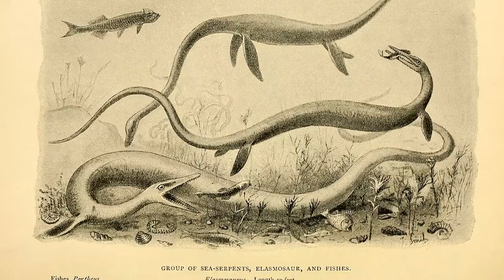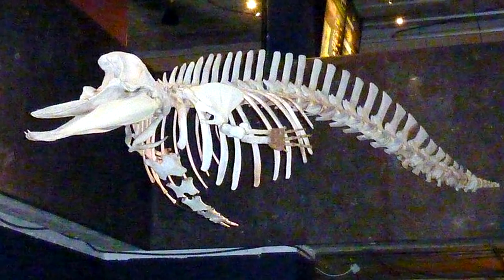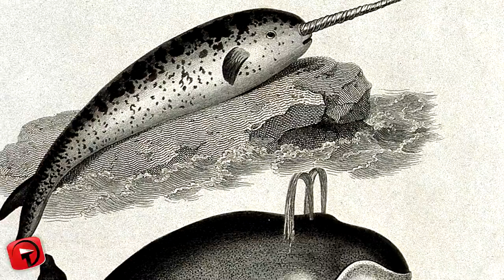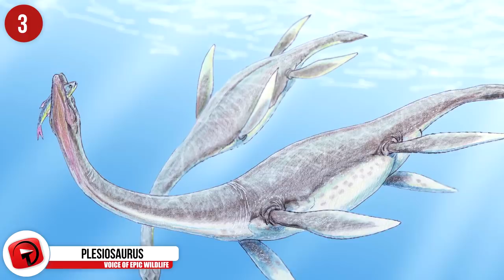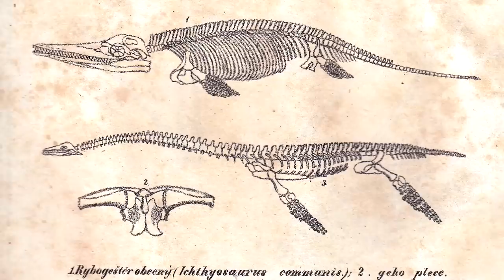STRANGE Mythical Creatures That Turned Out to be Real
From improbable mammal mash ups … to the possible explanation for the Kraken … Here are 13 of the strangest mythical creatures that turned out to be real!

#6  Kangaroos
Early explorers of Australia came away with stories of bizarre beasts never before witnesses by Europeans.  There were animals that stood upright on two legs, had the head of a deer, and hopped about like frogs.  When Captain Cook and his crew first observed these marsupials, they thought the creature had two noggins … but the second head actually belonged to the joey inside the mother’s pouch.  But in the 1770s, these macropods lost their mythic status.  That’s when expired specimens of the beast were put on public display in England.  Nowadays of course, they're one of the most recognizable animal icons of Australia … and you could argue they’re the world’s most famous marsupials!

Early in the 20th century, fishermen returned from the Lesser Sunda Islands of Indonesia with some fantastic stories concerning enormous ‘land crocodiles’ found living there.  While some attempts were made to investigate those claims, it wasn’t until 1926 that officials from the American Museum of Natural History mounted an expedition to Komodo Island to officially investigate the wild claims.  But those reports turned out to be true.  The expedition returned with 12 preserved specimens, and two creatures that were still living.  Those animals were exhibited at the London Zoo in 1927 …  at which time the public was introduced to the world’s largest species of lizards.  Did you know the largest specimen recorded  in the wild measured some 3.13 meters (10+ ft), and weighed about 166 kg (366 pounds)?

#4  Giant Squids
Stories of monstrous squids have been related around the planet since ancient times … even Aristotle described such beasts.  The best known of these legends is no doubt the Kraken.  This was a creature with numerous tentacles said to be so powerful it could devour entire ships … and even whales!  The Kraken traces its origins to Old Icelandic sagas of the 13th century, where it was referred to as the ‘Sea Mist’.  It remained a myth until the late 19th century when the carcasses of giant squids washed ashore the beaches of Labrador and Newfoundland in Canada.  Those specimens helped to prove to the scientific community that these creatures could have served as the real-life basis for the mythical Kraken.  Today, these monster mollusks still retain their mystery.  It took until the early 21st century before these animals were captured on video.  While that specimen measured around 26 feet (7.9 meters), there are undocumented claims that they could grow as large as 66 feet (20.1 meters).

#3  Plesiosaurus
The first complete skeleton of one of these creatures was discovered in Dorset in the UK during the 19th century.   But the discoverer, paleontologist Mary Anning, faced a lot of skepticism regarding her find. Many experts of the day felt that the proportions of the creature’s neck were too exaggerated… and that led to the assumption that the creature was simply a composite of several different animal skeletons.  But after some respected paleontologists of the time came forward to validate Ms Anning’s work, the marine reptile was eventually accepted as a bona fide prehistoric creature.  And some sources think they could still be with us today … as many people have conjectured that the Loch Ness Monster, among other aquatic cryptids, might in fact be long lost plesiosaurs.

#2  Mountain Gorilla
In 500 BC, a Carthaginian explorer named Hanno the Navigator sailed along the east coast of Africa, where he described seeing a group of ‘gorillae’ (gorra-lee) … which translates to ‘hariy people’.  That name and description inspired the term, Gorilla.  In fact, stories of huge ape-men or man-apes wandering about East Africa have been related for centuries.  Native and explorers alike recounted tales of these creatures, usually described as violent, bloodthirsty beasts.  Until the early 20th century, though, the stories were taken mostly as myth.  But in 1902 one of the so called man-apes was shot and killed in Rwanda by a German officer.  Upon returning with the specimen to Europe, a new subspecies of Eastern Gorilla was documented -- the Mountain Gorilla.  In contrast to the violent myth, the animals are actually known to be communal herbivores that are docile (for the most part).  They mainly live in the Virunga Mountains of Central Africa, and in Uganda.

1...